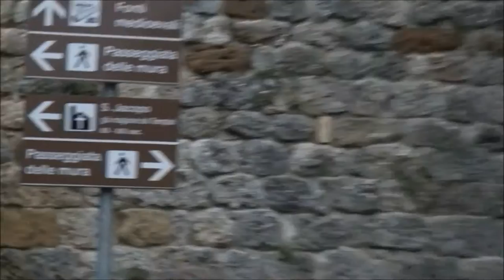San Gimignano, Tuscany part 1 of 2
The walled town of San Gimignano from a visit in December 2014 can be seen in these two films.  It is amazing because of the towers of San Gimignano - built in the twelfth and thirteenth centuries and still standing today.  Once there were 72 of them, today only 14 are left standing and one wonders what this minature Manhattan must have looked like then.

San Gimignano was founded as a small village in the 3rd century BCE by the Etruscans. Historical records begin in the 10th century, when it adopted the name of the bishop Saint Geminianus, who had defended it from Attila's Huns in the fifth century.

In the Middle Ages and Renaissance era, it was a stopping point for Catholic pilgrims on their way to Rome and the Vatican, as it sits on the medieval Via Francigena, which is well documented in the city. The city's development also was improved by the trade of agricultural products from the fertile neighbouring hills.

In 1199, during the period of its highest splendour, the city made itself independent from the bishops of Volterra. Divisions between Guelphs and Ghibellines troubled the inner life of the commune, which nonetheless, still managed to embellish itself with artworks and architecture.

Saint Fina, known also as Seraphina and Serafina, was a thirteenth century Italian saint born in San Gimignano during 1238. Since Saint Fina died on March 12, 1253 her feast day became March 12. Her major shrine is in San Gimignano and the house said to be her home still stands in the town.

On May 8, 1300, San Gimignano hosted Dante Alighieri in his role of ambassador of the Guelph League in Tuscany.

The city flourished until 1348, when the plague that affected all of Europe, compelled it to submit to Florence. The majority of the population were killed by the plague.

San Gimignano became a secondary centre until the nineteenth century, when its status as a touristic and artistic resort began to be recognized.

While in other cities, such as Bologna or Florence, most or all of their towers have been brought down due to wars, catastrophes, or urban renewal, San Gimignano has managed to conserve fourteen towers of varying height which have become its international symbol.

There are many churches in the town: the two main ones are the Collegiata, formerly a cathedral, and Sant' Agostino, housing a wide representation of artworks from some of the main Italian renaissance artists.

The Communal Palace, once seat of the podestà, is currently home of the Town Gallery, with works by Pinturicchio, Benozzo Gozzoli, Filippino Lippi, Domenico di Michelino, Pier Francesco Fiorentino, and others. From Dante's Hall in the palace, access may be made to a Majesty fresco by Lippo Memmi, as well as the Torre del Podestà or Torre Grossa, 1311, which stands fifty-four meters high.

The heart of the town contains the four squares, Piazza della Cisterna, Piazza Duomo where the Collegiata is located, Piazza Pecori, and Piazza delle Erbe. The main streets are Via San Matteo and Via San Giovanni, which cross the city from north to south.